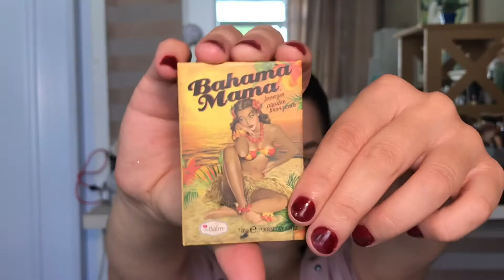Resenha Iluminador Eudora Skin Perfection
RESENHA COMPLETA NO BLOG

Loja parceira